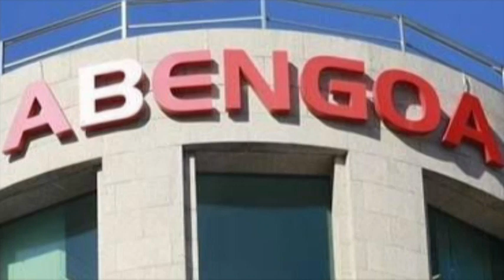Interzona: Las razones de Abengoa y el abandono de la PresaElZapotillo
Conversamos vía telefónica con Guillermo Márquez, representante del Observatorio Ciudadano del Agua de Jalisco; analizamos la renuncia de Abengoa como concesionario del Acueducto el Zapotillo. La empresa acusa negligencia por parte de la Conagua, pero ¿qué hay detrás? Lo analizaremos con Guillermo Márquez basándonos en el expediente completo que lograron obtener apelando al derecho a la Información pública.